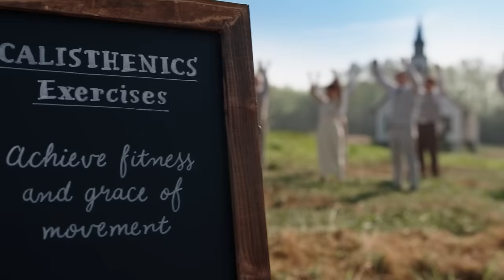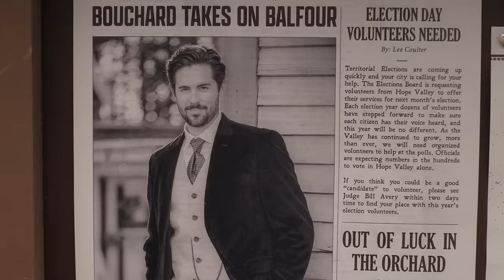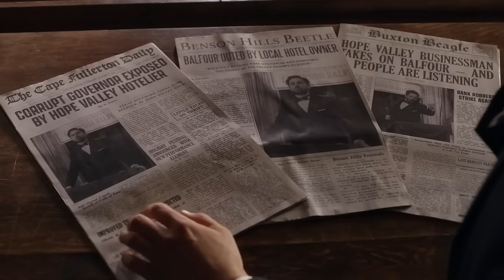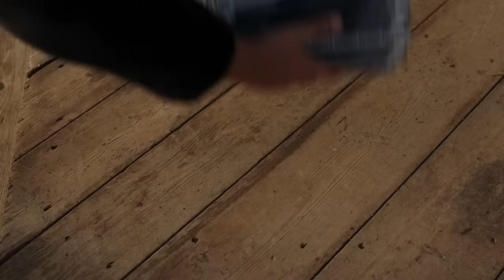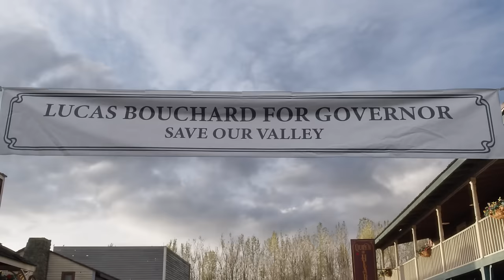The When Calls the Heart Collector's Edition has 12 Edify After Shows! WhenCallsTheHeart.com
You'll find 12 total episodes of the Edify After Show on the When Calls the Heart Year 10 Collector's Edition alone with a lot more.  9 hours of Bonus content!    Available for Pre Order at: WhenCallsTheHeart.com

Canadian Fans can also watch every episode with their subscription to Super Channel Heart and Home.